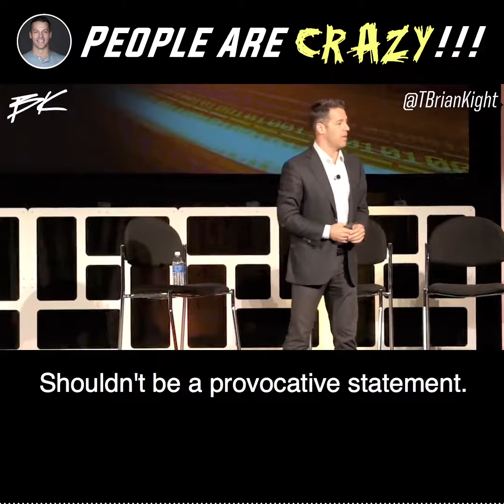People are crazy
Behavior is the single most complex variable in your world.

BK explores the topic of businesses investing so heavily into technology change but often times failing to invest in people.

to signup for Daily Discipline